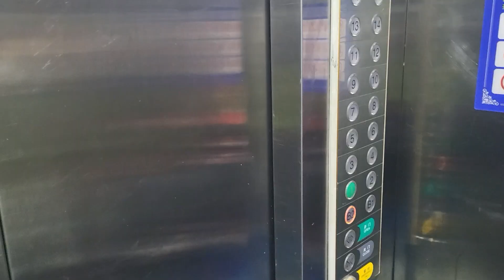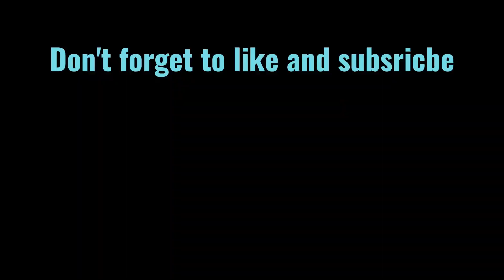Weekend Grillin' and Chillin': A Fun-Filled Weekend Outing and BBQ Adventure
My typical weekend in China